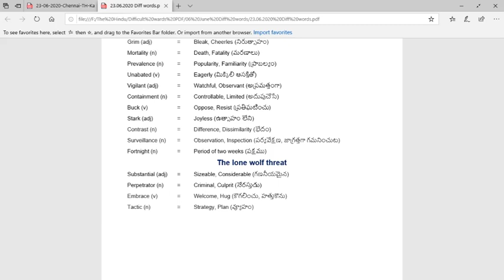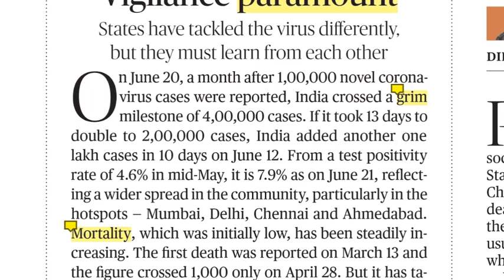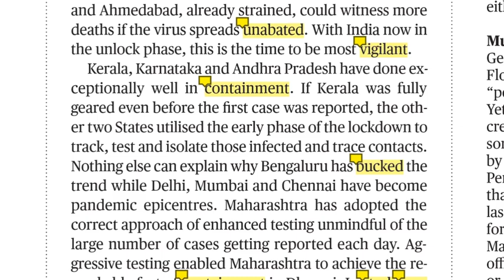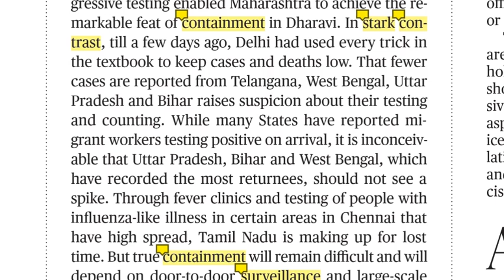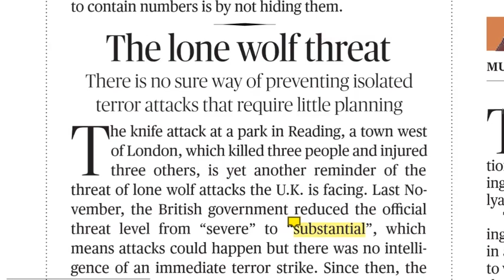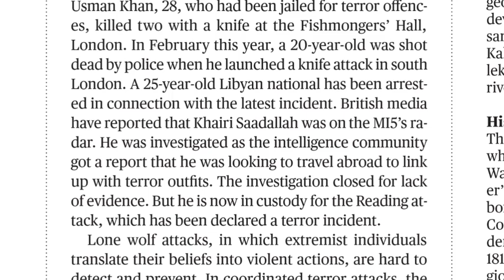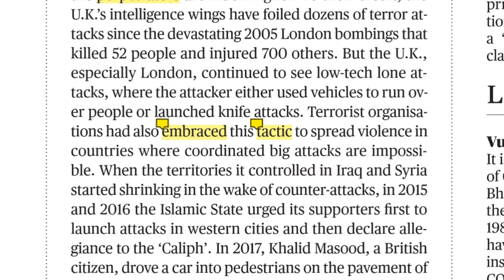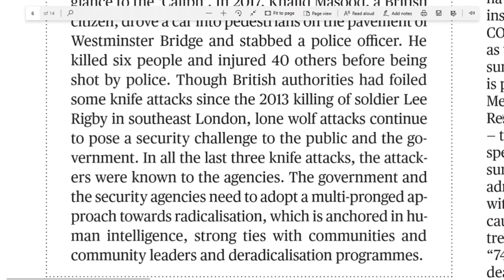23.06.2020 The Hindu Editorial Analysis in Telugu || Today Hindu Editorial Analysis in Telugu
Link for Difficult words.
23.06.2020 Daily The Hindu Paper in Telugu | 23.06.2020 Today Hindu Paper Analysis in Telugu for all UPSC, SSC, BANK Exams, Railway Exams, Postal Exams, NDA, DRDO and state and central Govt. most of all competitive exams